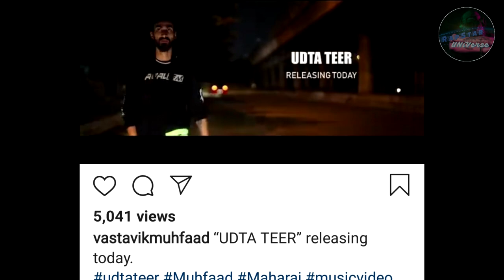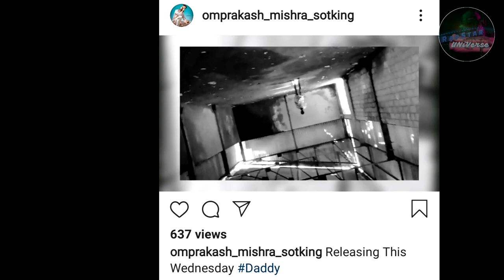MUHFAAD NEW SONG 'UDTA TEER' | OMPRAKASH MISHRA DISS FOR KRSNA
omprakash mishra roast,
omprakash mishra in indian idol,
omprakash mishra carryminati,
omprakash mishra new song,
omprakash mishra songs,
omprakash mishra emiway,
omprakash mishra audition,
omprakash mishra aunty ki ghanti,
omprakash mishra interview,
omprakash mishra ace of space,
omprakash mishra aunty ki ghanti 2,
omprakash mishra aunty ki ghanti part 2,
omprakash mishra angry,
omprakash mishra biography,
omprakash mishra bol na aunty 2,
omprakash mishra diss,
omprakash mishra diss emiway,
omprakash mishra on emiway,
raftaar on omprakash mishra
muhfaad new song,
muhfaad song,
muhfaad rap,
muhfaad reaction,
muhfaad diss,
muhfaad rapper,
muhfaad vs raga,
muhfaad raftaar,
muhfaad all rap,
muhfaad and raga,
muhfaad all rap song,
muhfaad and raftaar,
muhfaad bhai hai kya,
muhfaad bread,
muhfaad beef,
muhfaad best song,
muhfaad channel,
muhfaad controversy,
muhfaad concert,
muhfaad diss song,
muhfaad diss emiway,
emiway x muhfaad,
emiway ft muhfaad
indian diss tracks,
best indian diss tracks,
indian hip hop diss tracks,
indian rap diss tracks,
top 10 indian diss tracks